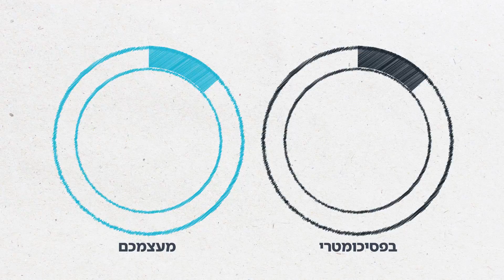יום פתוח באקדמית נתניה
יום פתוח באקדמית נתניה 31.5.19